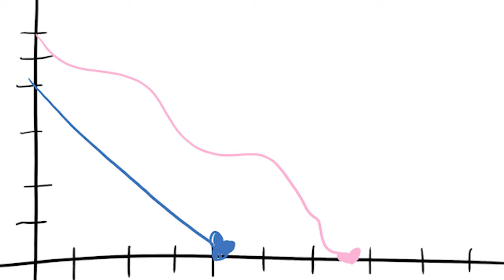Babymouse but it's memes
beby mouse